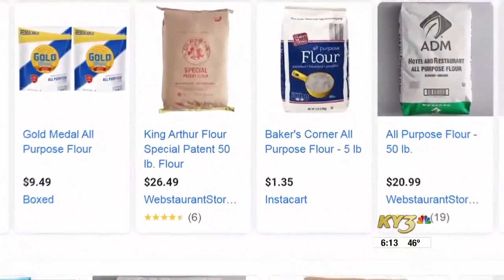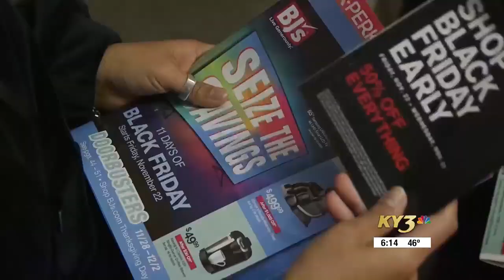On Your Side: What to buy in November